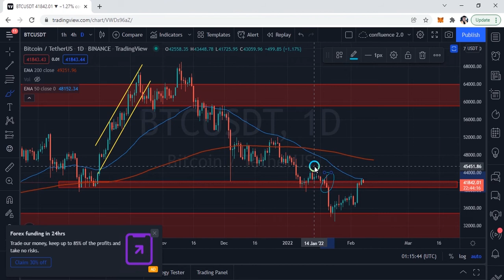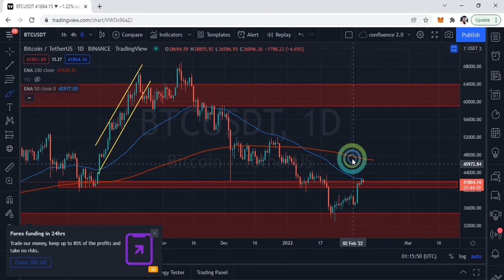Bull or Bear market? | Bitcoin Technical analysis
Bitcoin has rebounded from falling into the 33k zone and push for 45k. In this video we discuss possibilities from previous history.

New to Cryptocurrency?

Sign up on these exchanges using our links and get discounts when you trade.